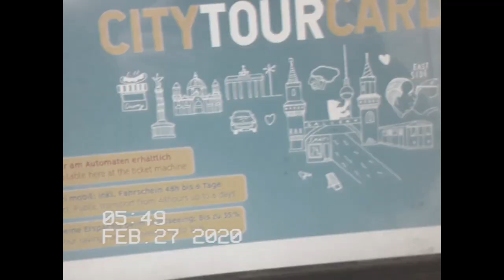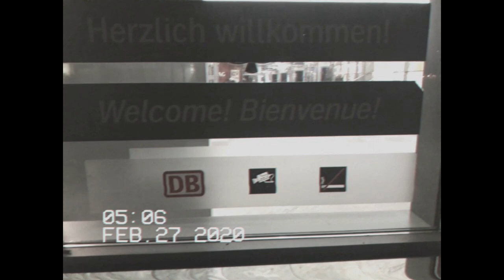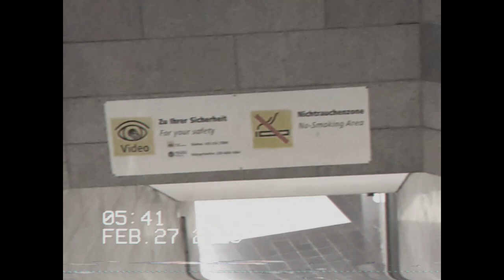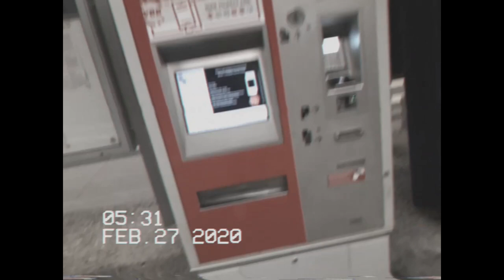KNTS & Grünis69 - Kontrolleure hassen diesen Track (Prod. Whitesmoke)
Kontrolleure hassen diesen Track von KNTS (sprich "Knächts") und Grünis69.

Dieses DIY-Video wurde von uns dreien in Berlin und Rostock gedreht.

Alle Texte von Karl Atan (KNTS), Grünis69 und Toffa Tight. Audiomix: Karl. Videoschnitt: Grünis69.

Verkehrswende jetzt und für einen endgeltfreien Personennahverkehr für alle, sofort!

CC-BY-SA-NC 4.0